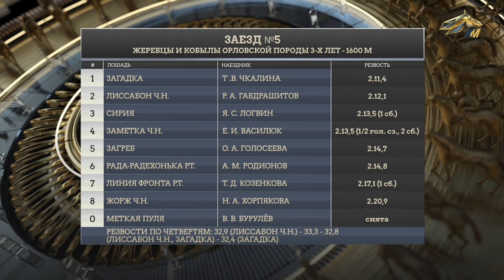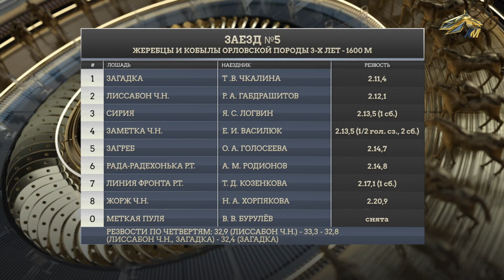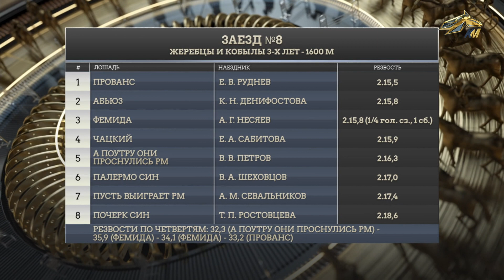ЭХО КОННОГО МИРА. 1 марта 2022 года. 17:00